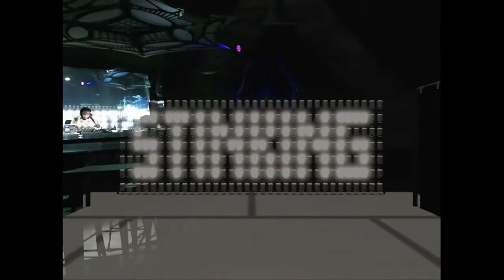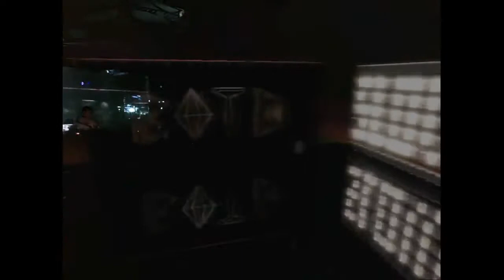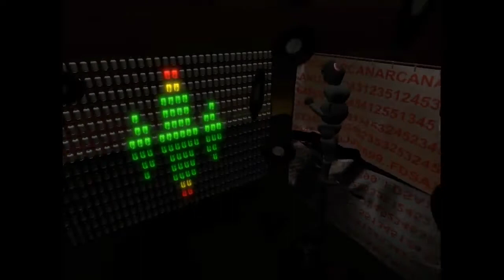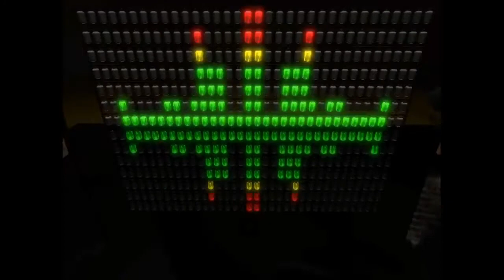Base of the Bass【Part.1】 - July 28th, 2018 - DJ Slowbirds & VJ Peachman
Recorded live stream of Base of the Bass  - July 28th, 2018 - DJ Slowbirds & VJ Peachman.